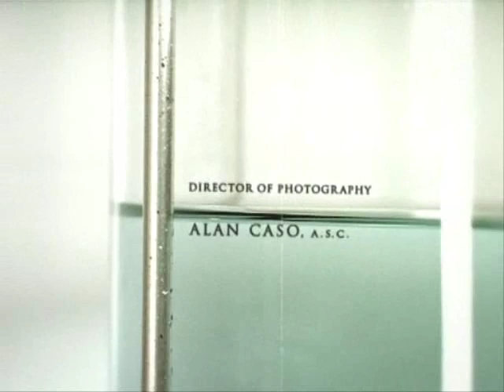Six Feet Under main title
Six Feet Under main title S2E1